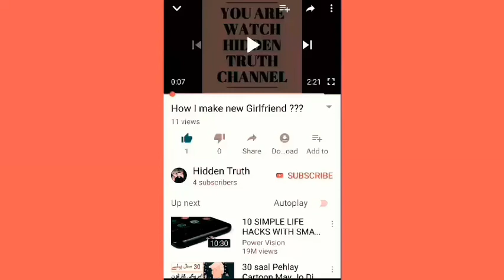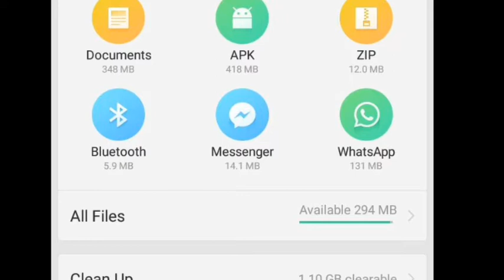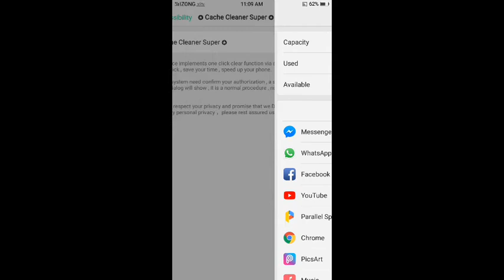How To Slove Mobile Phone Hanging Problem- Never Hang Your Mobile